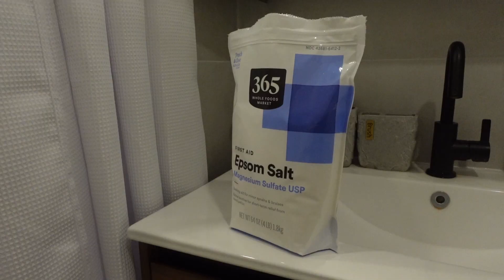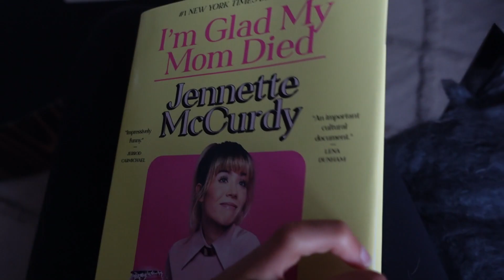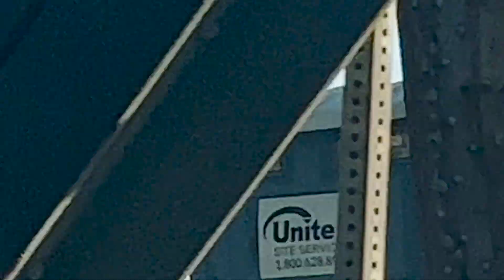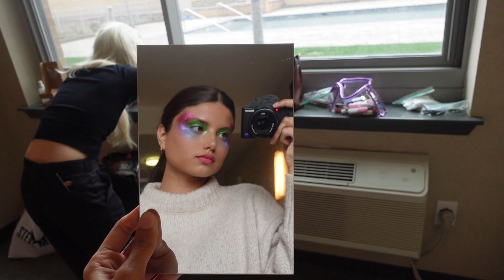modeling in new york city // vlog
spend a few days with me in nyc as a model: work, routine, photoshoots, workouts, skincare & more.